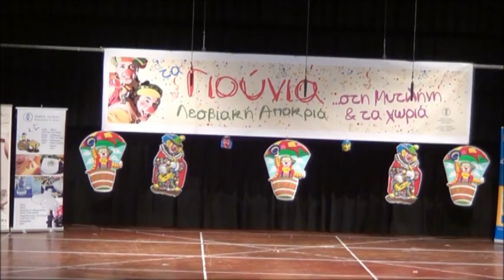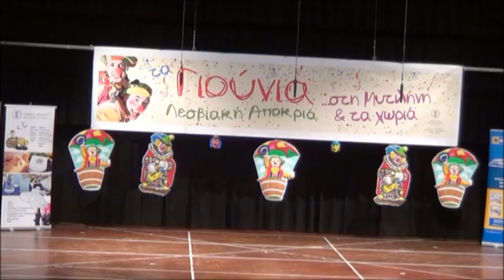ΑΠΟΚΡΙΑΤΙΚΟ ΣΚΕΤΣ, 10/3/2016 ΔΗΜΟΤΙΚΟ ΘΕΑΤΡΟ ΜΥΤΙΛΗΝΗΣ Α ΜΕΡΟΣ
ΤΙΤΛΟΣ.  ΄΄ΜΠΛΕΞΑΜΕ  ΤΑ  ΜΠΟΥΤΙΑ  ΜΑΣ ΄΄
ΣΕΝΑΡΙΟ- ΣΚΗΝΟΘΕΣΙΑ  ΚΑΛΑΜΑΣ  ΧΑΡΑΛΑΜΠΟΣ.
HΘΟΠΟΙΟΙ.  ΒΟΥΛΑ  ΚΟΠΤΕΡΟΥ,  ΠΕΡΗΣ  ΓΙΑΝΝΗΣ,  ΜΠΑΜΠΗΣ  ΔΡΙΛΟΣ,  ΜΑΡΙΑ  ΣΟΥΓΙΟΥΛΤΖΗ,  ΑΝΑΣΤΑΣΗΣ  ΚΟΠΤΕΡΟΣ,  ΒΑΓΓΕΛΗΣ  ΤΡΥΠΑΤΖΗΣ,  ΚΑΛΑΜΑΣ  ΧΑΡΑΛΑΜΠΟΣ,  ΑΝΑΣΤΑΣΙΟΥ Δ. ΚΩΣΤΑΣ,  ΜΑΡΙΝΟΣ ΧΑΡΑΛΑΜΠΟΣ,  ΔΕΜΕΣΙΩΤΗΣ  ΠΑΝΑΓΙΩΤΗΣ  ,  ΤΖΙΤΖΗΣ  ΓΙΩΡΓΟΣ.  ΕΠΙΜΕΛΕΙΑ  ΔΙΟΡΓΑΝΩΣΗ.  ΛΑΟΓΡΑΦΙΚΟΣ  ΣΥΛΛΟΓΟΣ  ΑΓΙΑΣ  ΠΑΡΑΣΚΕΥΗΣ  ΛΕΣΒΟΥ.